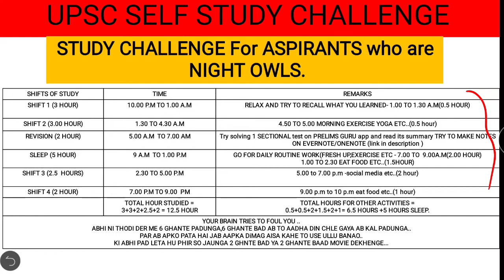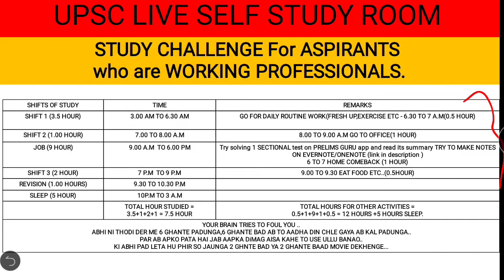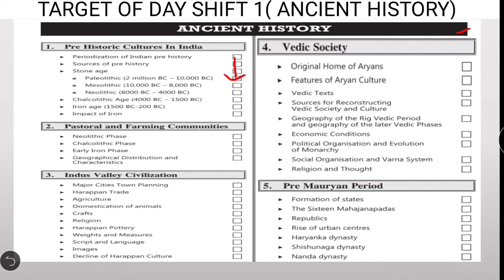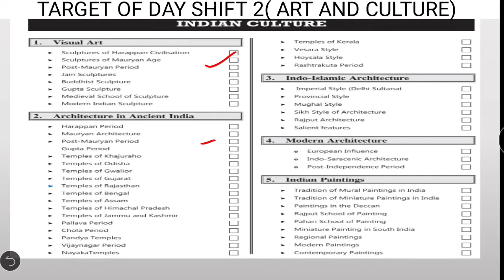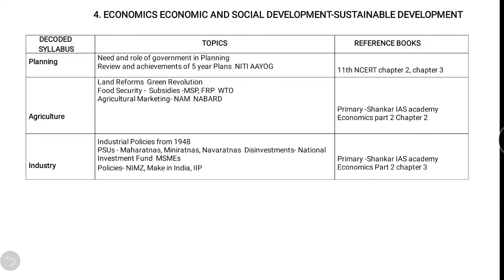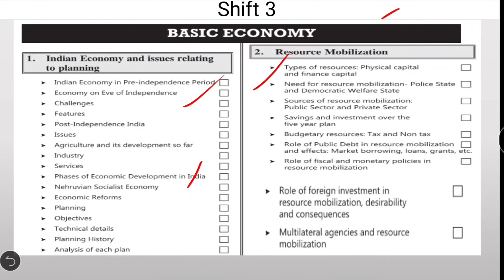Lakshya 2021 | Day 3| DAILY TARGETS FOR UPSC ASPIRANTS | QUALIFY PRELIMS IN 70 DAYS | UPSC CSE/IAS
IN THIS VIDEO WE HAVE DISCUSSED topic of day for upsc case 28/july and talked ABOUT HOW TO QUALIFY PRELIMS IN NEXT 70 DAYS BY 3 STEP FORMULA FOLLOWED BY UPSC TOPPERS .

QUALIFY PRELIMS IN 70 DAYS | LAST 70 days STRATEGY for UPSC CSE Prelims 2021|UPSC CSE/IAS |Lakshya 2021

upsc pre 2021, ias pre 2021, What is the strategy for upsc I pre 2021 for next 70days, ias pre 2021 strategy